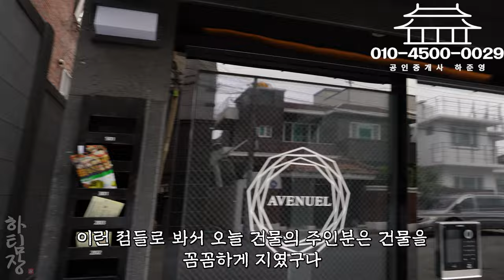대구원룸매매 수성시장역세권 주인세대 보니 더 끌린다^^ 건축주도 최대한 맞춰 드리겠답니다. 좋은 조건 가능하니 꼭보세요!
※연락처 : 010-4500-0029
※카카오톡 ID : 45000029 (검색)
※해당영상 매물번호: 250923

▶소재지 : 대구광역시 수성구 중동 25-2
▷면적 : 대지 256㎡ (구, 77.5평) / 연면적 479㎡ (구,145평)

▶거래형태 : 매매
▷거래예정금액 :19억8천만원
▶중개대상물의 종류: 다가구주택

▷사용승인일 : 2022년11월15일
▶총 층수 : 지하 0층 / 지상 4층
▷주차대수 : 6대

▶방향[거실 기준] :남
▷입주가능일 : 등기 이전 후 입주가능
▶방수[근린생활시설 미포함] / 욕실수 : 방 13개 / 욕실 9개

▷관리비[청소비용,승강기 유지비용 등] : 매월 약 200,000원 예상

◆대표:沈民貞
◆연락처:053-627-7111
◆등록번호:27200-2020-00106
◆소속공인중개사 : 하준영